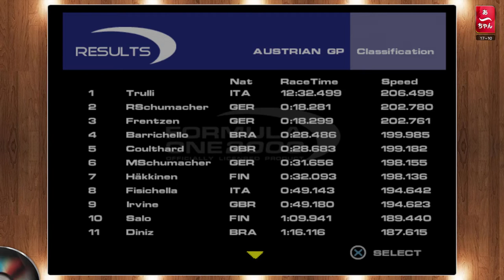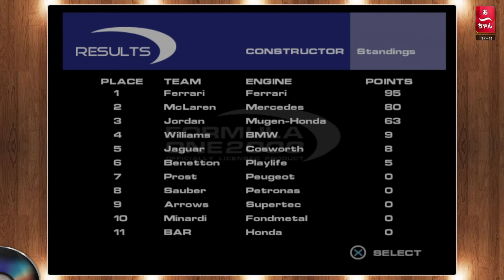Formula one 2000 10/17 PS1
10eme manche, En Autriche.